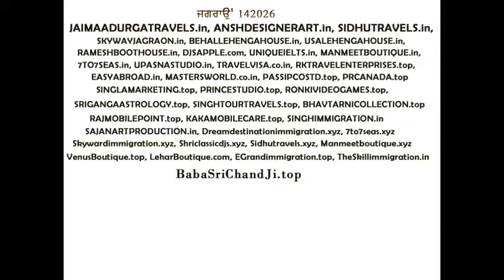Jagraon Fnagri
(Jagraon) city in Ludhiana, information of all websites boutique, beauty parlour, salon spa clinic, dentist, Doctor, immigration consultant, IELTS academy, offest printing press, institute, promoted by fnagri fashion week in Ludhiana Punjab India. Pics and photo gallery.